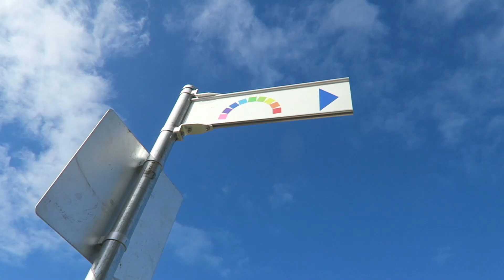Pearl Says NO!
Happy Fri-YAY!